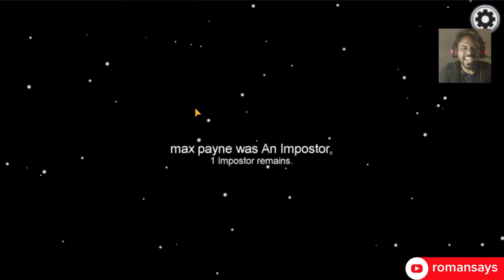Among Us Live | Among Us How To Play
In this episode, I am playing among us Hindi and I became an imposter a lot of time, it was crazy gameplay so watch the video and enjoy it.